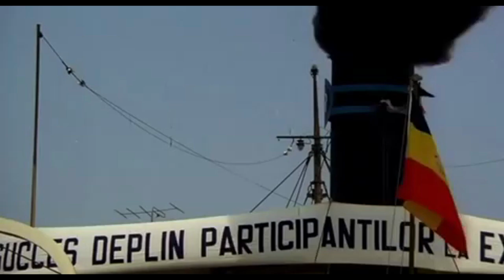TOP 5 Mircea Daneliuc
5. Iacob (1988)
4. Senatorul melcilor (1995)
3. Cursa (1975)
2. Probă de microfon (1980)
1. Croaziera (1981)